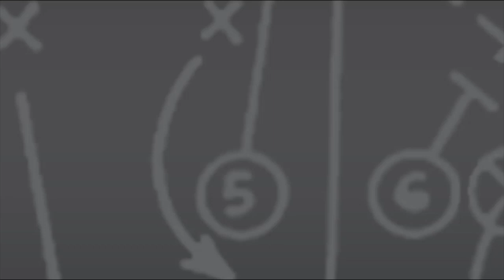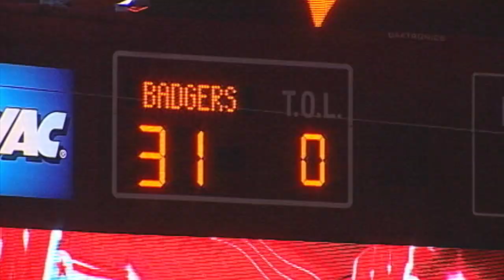Badger Breakdown: Wisconsin vs Ohio State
The Badgers look to rebound at Columbus when they take on the Buckeyes under the lights. Mike Lucas and Matt Lepay take a look at the 2011 edition of Ohio State and talk about the growing rivalry.